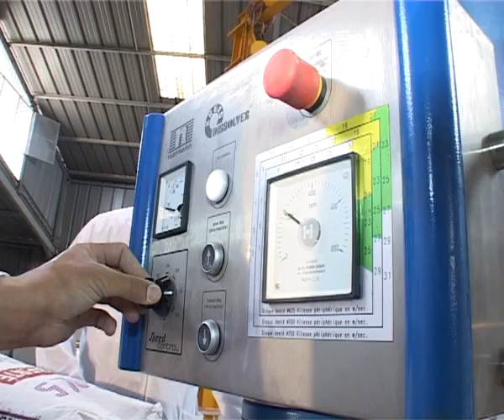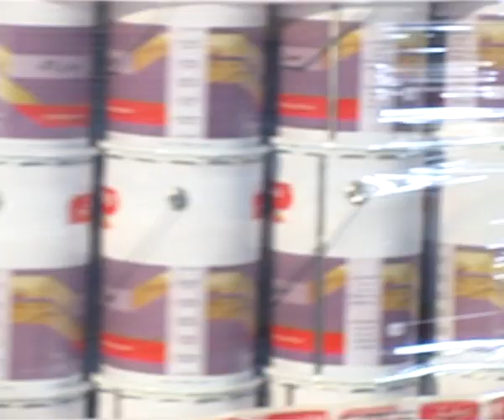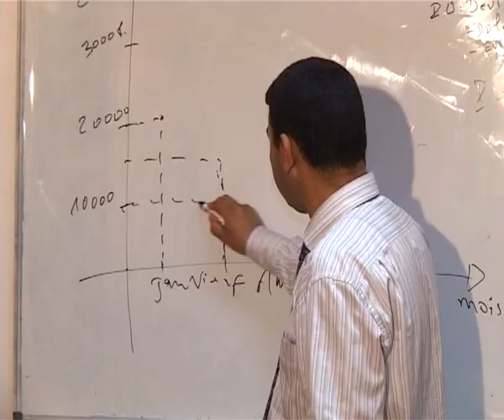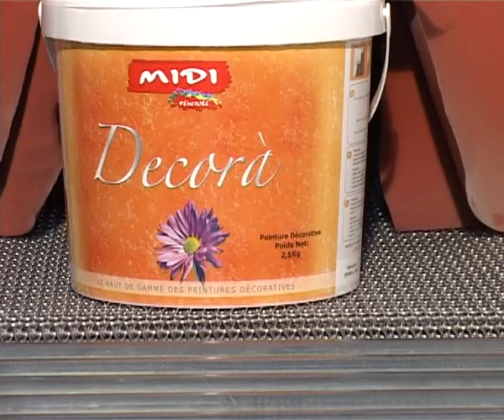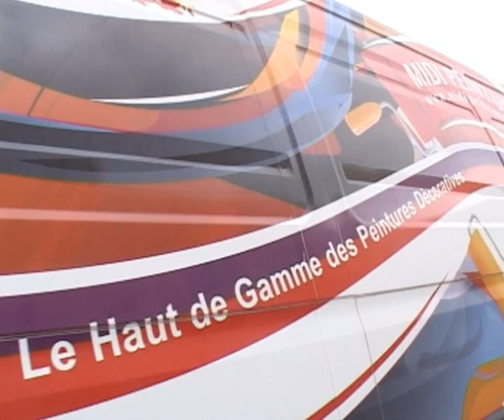midi peintures film